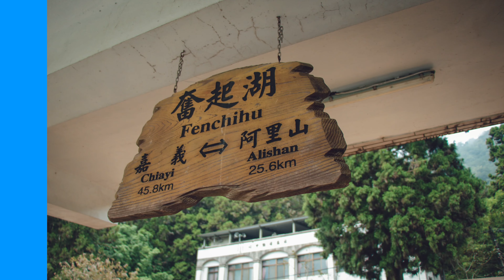【嘉義景點】搭阿里山小火車到奮起湖 4K